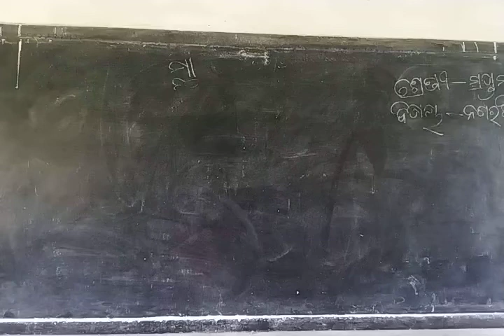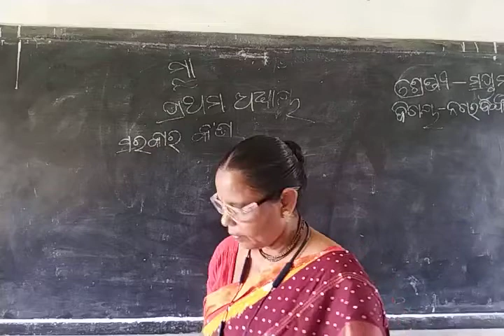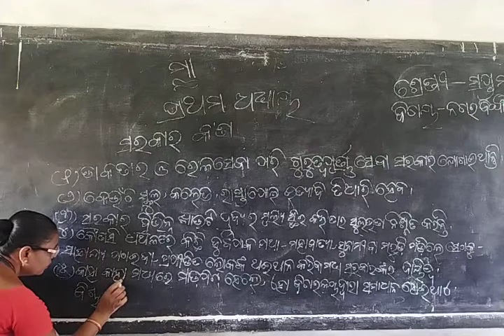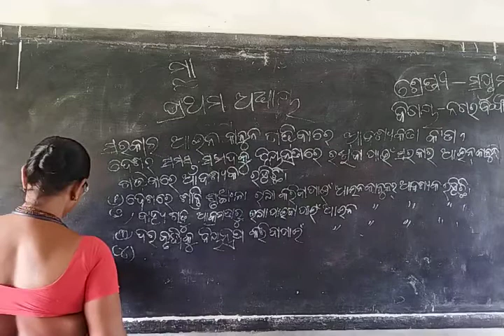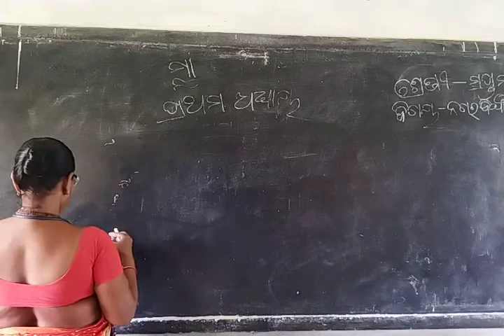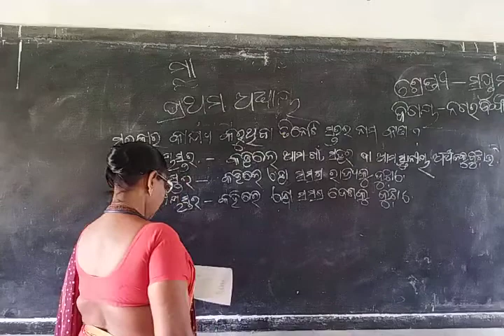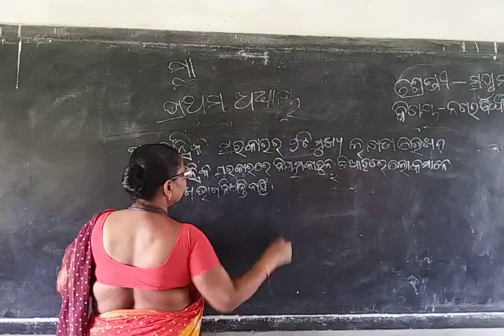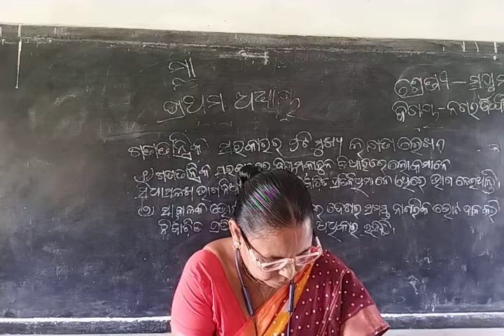class 7 history part 3 s.a.i.e.c., iswarpur..........